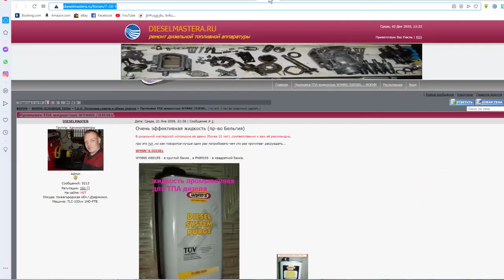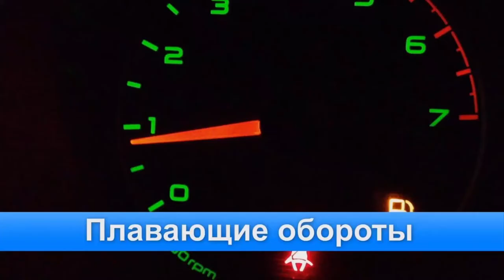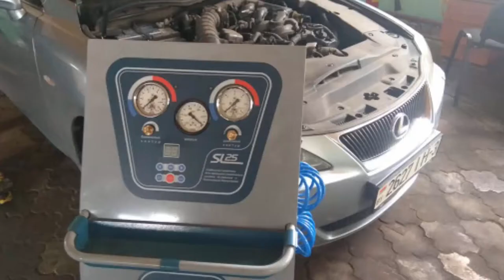Промывка и чистка ТНВД, форсунок и системы топливоподачи - рекомендации. Жидкости для промывки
"Промывка и чистка ТНВД, форсунок и системы топливоподачи - рекомендации.